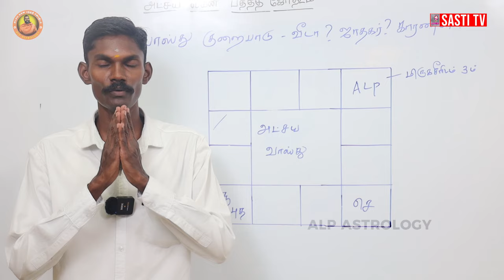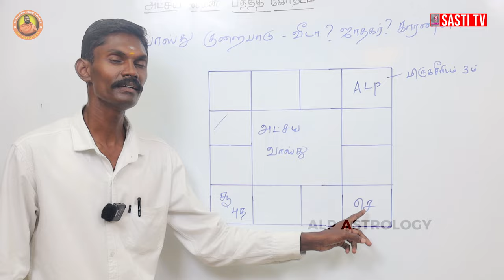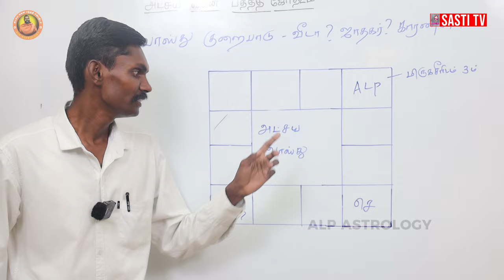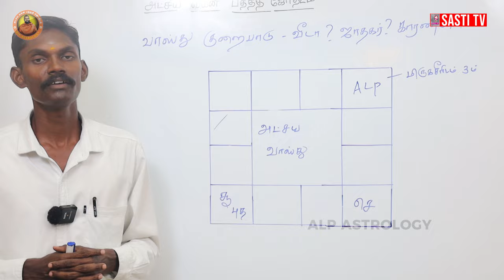வீட்டில் வாஸ்து குறைபாடு இருந்தால் என்ன செய்வது? | ALP ASTROLOGY